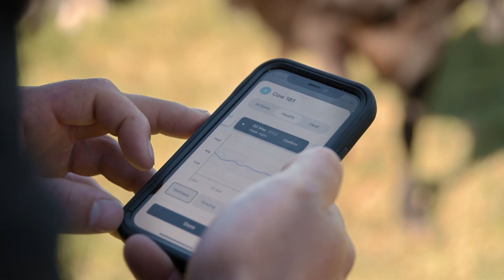From a shipping container to virtual fencing | Halter’s origin story with Craig Piggott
What started in a 40-foot shipping container is now helping producers across New Zealand, Australia, and the U.S. CEO and founder, Craig Piggott, shares how Halter's virtual fencing was built from the ground up.

At its core, ranching and farming come down to two things: managing grass and managing animals. Halter was built to help producers do both in a way that saves time, reduces stress, and makes grazing more productive.

With Halter’s GPS-enabled, solar-powered collars, towers, and app, producers can track, move, and manage cattle straight from their phone while unlocking healthier pastures, calmer herds, and stronger operations.

0:00 – Intro and first principles of farming
0:20 – Meet Craig Piggott, Halter’s CEO and founder
0:30 – What the Halter collar does
0:38 – Helping farmers save time and work smarter
0:47 – Craig’s farming background
0:55 – Why innovate in agriculture
1:04 – Early challenges: living in a shipping container to test the idea
1:23 – Halter and global team growth
1:41 – Hardware development and 4th-generation collars
1:51 – Lessons learned: harder than expected
1:58 – Farmers call it the "biggest advancement in decades"
2:10 – Launching into the U.S. and early results

🐮 Our commitment
We’re on a mission to support the 50% of the world’s habitable landmass used for ranching in becoming more productive and sustainable. With Halter’s GPS-enabled, solar-powered collars, towers, and app, producers can see exactly where their cattle are, set virtual fences, and move herds in minutes. Trusted on over 500,000 cattle worldwide, Halter helps producers save time, improve pastures, and keep ranching profitable for the next generation.

Want to see what Halter’s up to in New Zealand and Australia? Head over to our other channel:  ⁨@halterhq